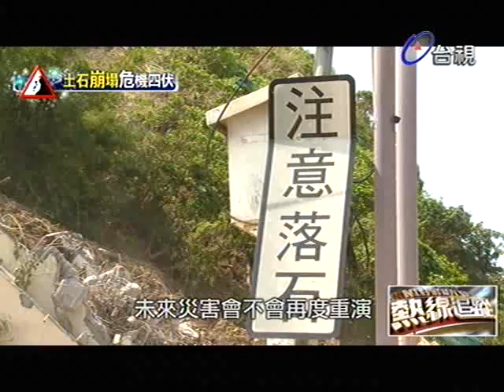熱線追蹤 2013-09-09 pt.1/5 基隆老鷹石傳說